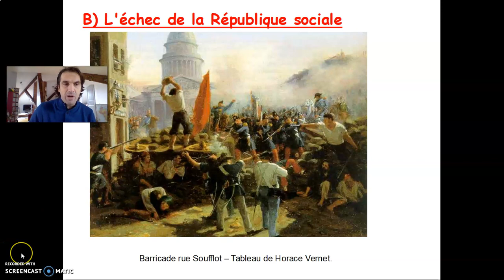Première cours B l'échec de la République sociale partie 2